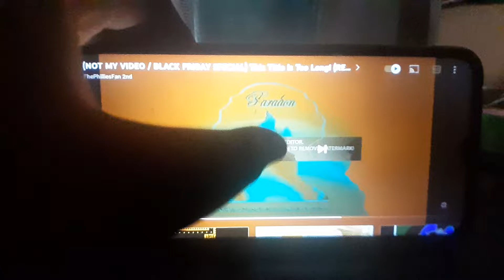(REQUESTED) Paradon Failure Presentation Logo in Scarier ASTOT's G Major